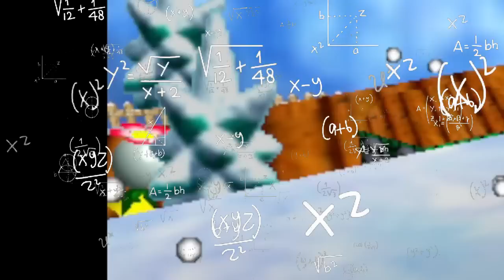Pingüineando en Super Mario 64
Confirmado: Este romhack está embrujado.
Seguimos ya con el episodio 4 de Ratatin Gaming: Super Mario 64.
Nuevamente además del Llon nos acompaña Shiro Beil!